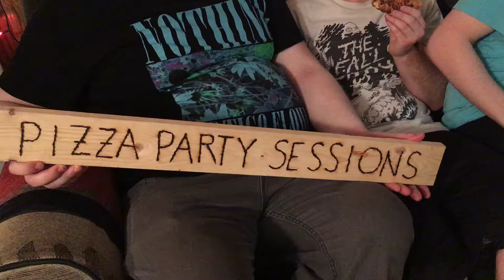Pizza Party Sessions - Ringtail Howitzer "Chances Are: The Rapper"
Find Pizza Party Sessions on Facebook!